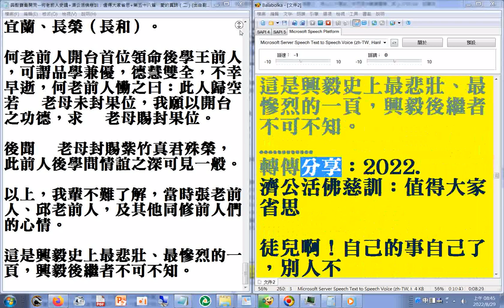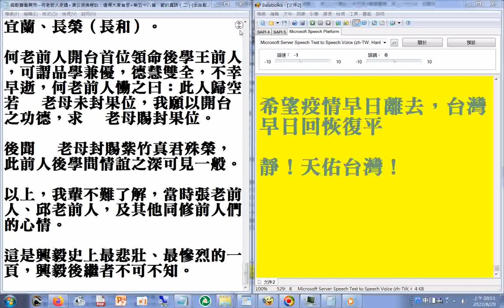何老前人史蹟+濟公活佛慈訓：值得大家省思+第五十八篇 愛的真諦（二）(出自副前人的百篇心得)2022電腦程式朗讀部分字音有誤請見諒(讀音更正為率(ㄕㄨㄞˋ)、鍛月更正為歲月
讀音更正為正(ㄓㄥ)月...自己了（ㄌㄧㄠˇ）。求道是什麼(討論) 講於20070925中秋 (郭明義點傳師講解)